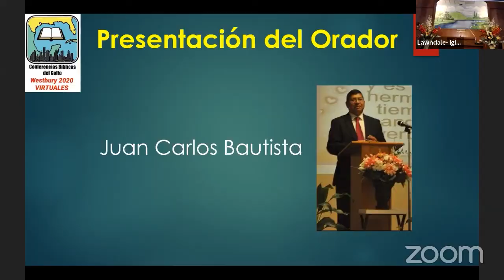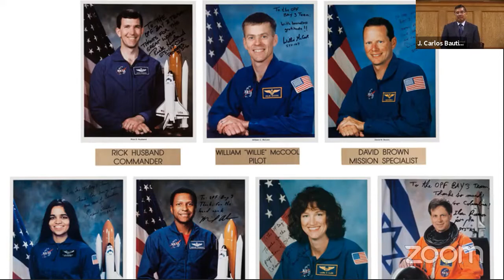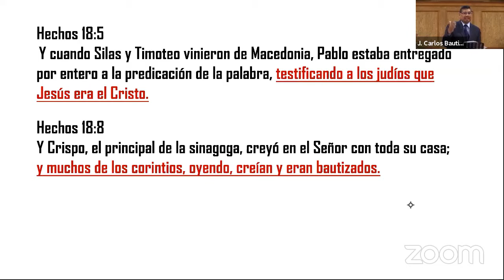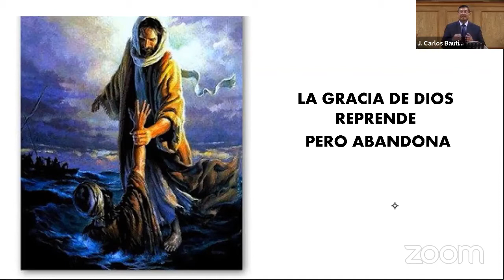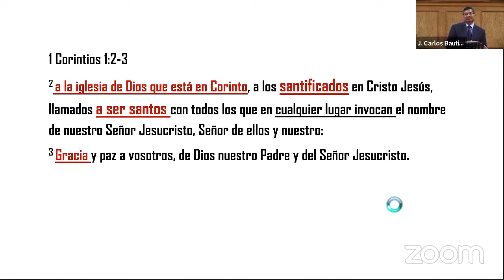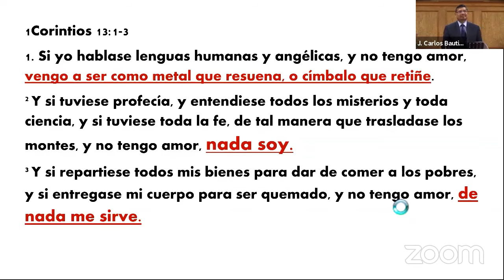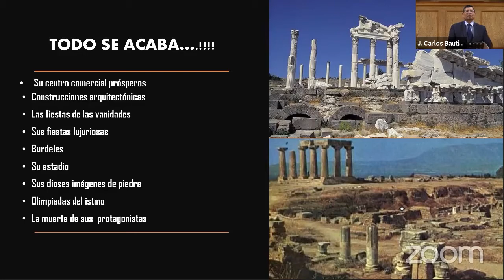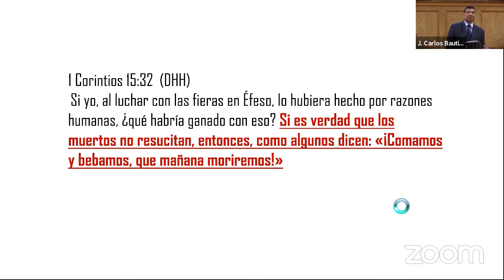La Iglesia de Corinto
Este estudio nos levanta fuerza y nos da animo para refleccionar en lo que devemos emfatisar en nuestra vida.